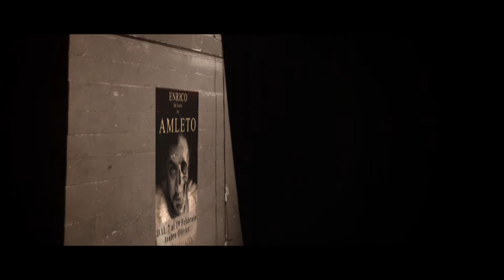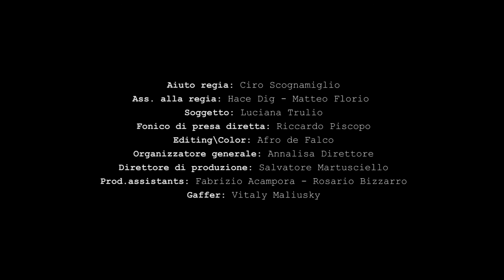"IL TALENTO DI ENRICO" diretto da Luciana Trulio by ASCI SCUOLA DI CINEMA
Il cortometraggio è stato realizzato come lavoro di fine anno dagli allievi dei corsi di cinema ASCI con mezzi messi a disposizione dalla scuola.

i mezzi tecnici e le attrezzature utilizzate sono dei laboratori GMC - ASCI CINEMA.